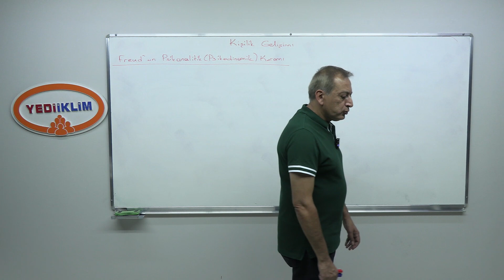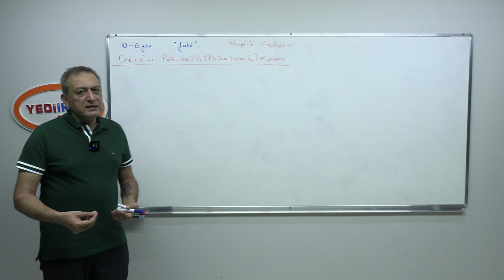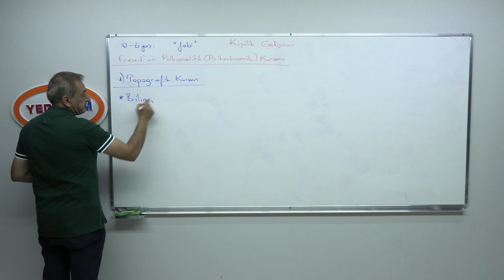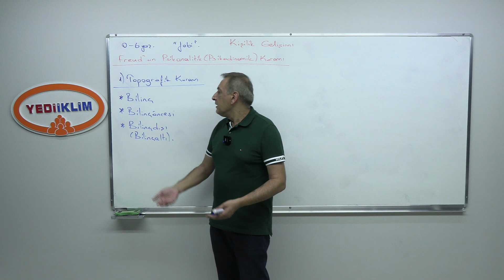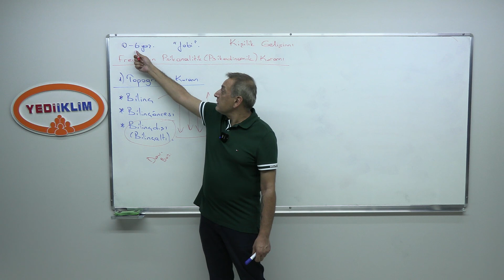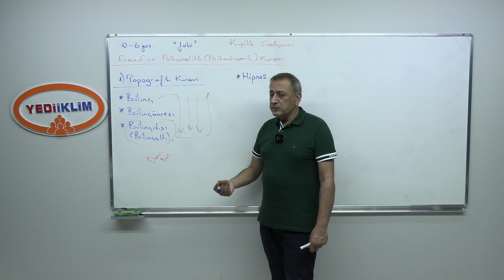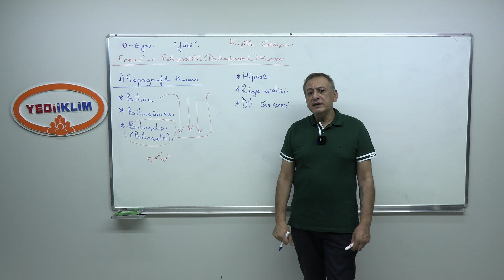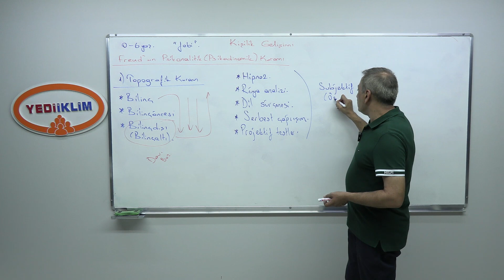14 - Psikanalitik Kuram 1. Bölüm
2025 KPSS Konu Anlatımları ve Soru Çözümleriyle ATANACAKSIN!
Engin GÜLEŞKEN Hocamız ile Gelişim Psikolojisi Videoları Sizlerle
Telegram Grubumuza Katılmak için Linki Tıklayınız: